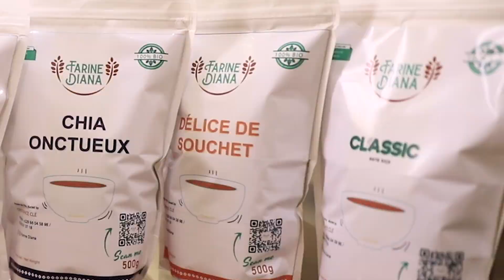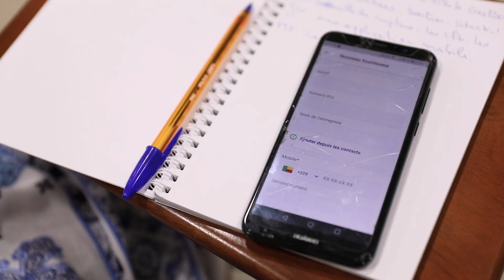L’entreprise CROISSANCE CLE bénéficiaire du Projet E-Tchité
E-Tchité Projet de digitalisation des Micros, Petites et Moyennes Entreprises au Bénin ; Les bénéficiaires se prononcent.
Mme Bernadette HESSA, Directrice de l’entreprise CROISSANCE CLE, parle des bénéfices obtenus grâce au Projet E-Tchité